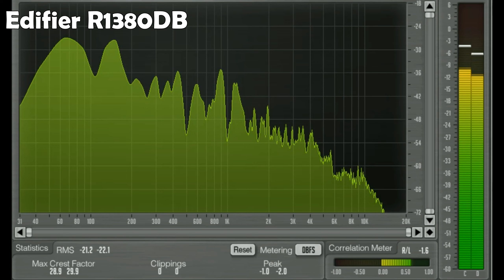Edifier R1380DB звучание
0:00:24 проверка каналов Left-center-right
 Инструменты, голоса
0:00:30 These Bones Fairfield Four
0:00:57 Nocturne op.20 en ut dièse mineur François Chaplin
0:01:28 Espiritu Paco De Lucia, Al Di Meola, John McLaughlin
0:01:56 Наступила ночь Муслим Магомаев
 Джаз
0:02:25 Temptation Diana Krall
0:02:52 Absolute Sampler 'On The Fly' Brian Bromberg & Akira Jimbo
0:03:20 Power: The Essential Marcus Miller
0:03:48 Ain't No Sunshine KI Pearl Lite
 Оркестр
0:04:14 Bruckner - Symphonies No9. Scherzo-Allegro Gunter Wand, Kolner RSO
0:04:44 railway station Emir Kusturica & The Nosmoking Orchestra
0:05:15 Tchaikovsky '1812' Overture Erich Kunzel & Cincinnati Symphony
0:05:31 Barbossa Is Hungry Pirates Of The Caribbean
 Рок
0:05:57 Bohemian Rhapsody Queen
0:06:27 Money Pink Floyd
0:06:57 Space Truckin Deep Purple
0:07:24 Thunderstruck AC/DC
 Нью вейв
0:07:54 Deeply Disturbed Infected Mushroom
0:08:24 Planet Dada Yello
0:08:53 Intergalactic Travel Gravity
0:09:22 Insensible Mandalay
 Метал
0:09:49 Head For The Barricade Limp Bizkit
0:10:19 Enter Sandman Metallica
0:10:49 Wings of Fire Running Wild
0:11:19 Nocturnal Light Therion